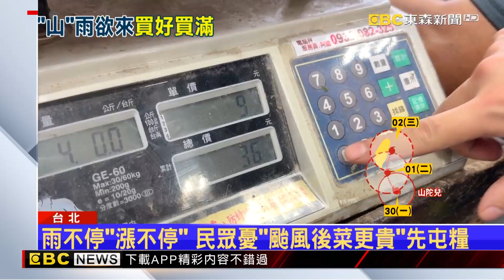【山陀兒颱風】「山陀兒」來勢洶洶！ 市場、賣場湧人潮「搶屯糧」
颱風山陀兒步步進逼，不少民眾趁著週末「搶屯糧」。市場一早就湧現買菜人潮，不過不少民眾被格價嚇到。受到近一週大雨影響，蔬果減產，一顆高麗菜就要300～400，芭樂一顆120，颱風後恐怕還要漲。除了市場，大賣場下午也湧現採購潮。颱風前的週末，業者多備了三到四成的備貨量來應戰。

11/10~11/24 敬請鎖定51頻道！